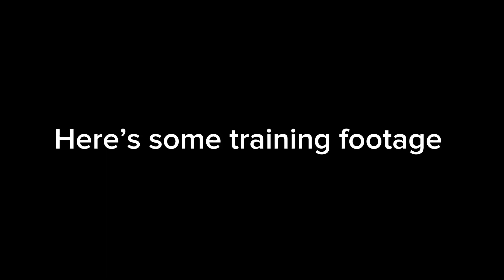I’m back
Well I finally have returned it’s been a while
And yes  this was uploaded on the 26th and not the 25th there were just so many problems with the editing software
As I stated in the video I went through a  dark path in my life I’ve done so many questionable things and for every single thing I’m sorry I’m also sorry for the people who have been waiting  for me to upload
Secondly  will I ever step back in the ring? Yes I can guarantee I have unfinished business and I’ll take it seriously this time
Go down below and comment down your suggestions
But seriously thank you everyone for you paitience I’m open for any suggestion you guys want to see since we have the community tab now i can share things in there now